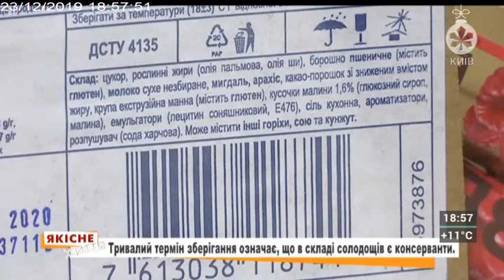Якісне життя | ПРАВДА ПРО СОЛОДОЩІ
Якісне життя | 23.12.19